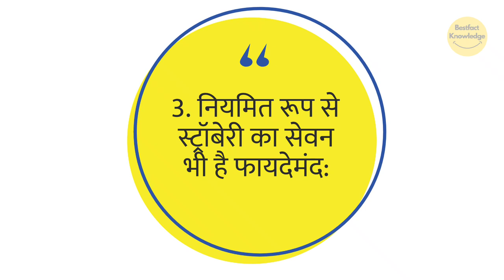खट्टे फलों के अलावा विटामिन सी से भरपूर फल | Vitamin C Rich Fruits Other Than Citrus Fruits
bestfact knowledge,
vitamin c se kya hota hai,
vitamin c se kaun sa rog hota hai,
vitamin c se kya fayda hota hai,
vitamin c se hone wale rog,
vitamin c se kya fayda hai,
vitamin c se kya fayde hai,
vitamin c se kya milta hai,
vitamin c se face par kya hota hai,
vitamin c se kya hota h,
vitamin c se kaun si bimari hoti hai,
vitamin c wale fal,
vitamin c wale fal kaun se hote hain,
vitamin c wale falo ke naam,
vitamin c wale fal aur sabjiyan,
vitamin c wale kaun sa fal hai,
vitamin c wale dry fruits,
vitamin c se bharpur fal,
vitamin c kisme bharpur nahin hai,
vitamin c kisme bharpur hai,